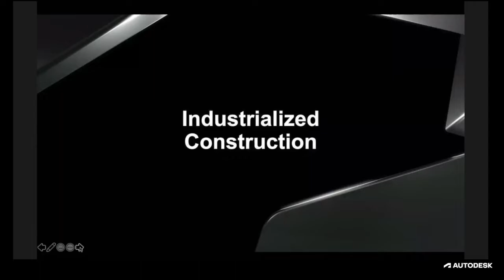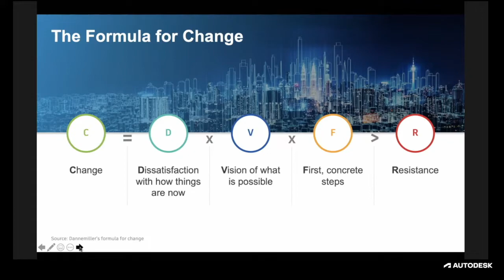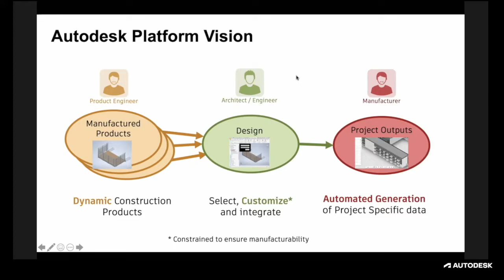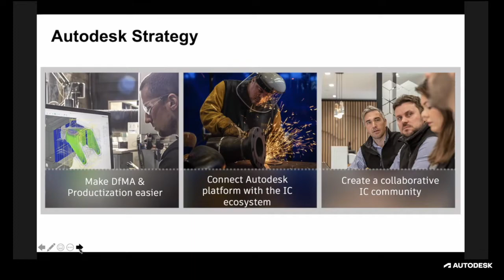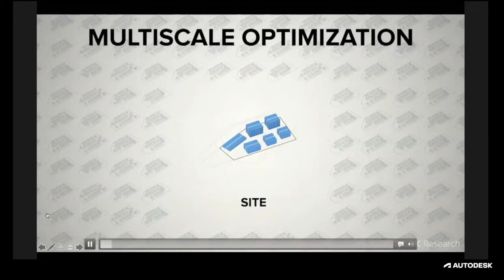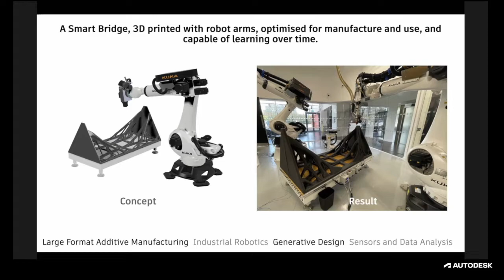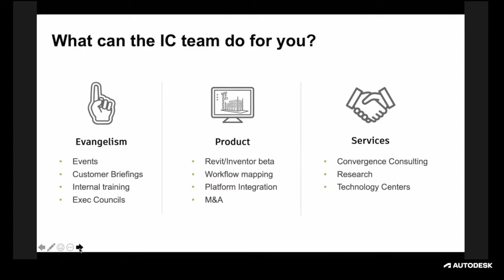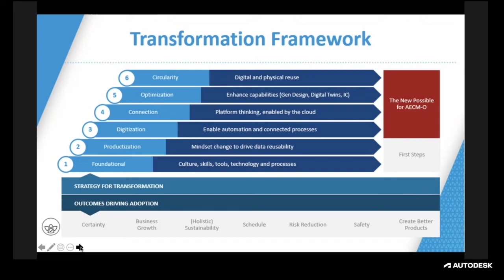Optimize Your Business with Industrialized Construction - AU2021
This unique panel from Autodesk University 2021 talks how businesses from designers, to manufacturers, can start aligning with the developing construction trend of industrialized construction.
The increase in DfMa, offsite manufacture, and fabrication is changing how we build and this panel explores how it supports more sustainable practices, improves project predictability, and how digital tools are enabling it to happen.